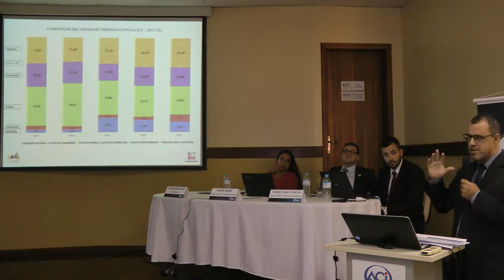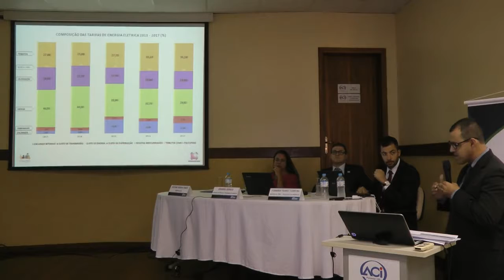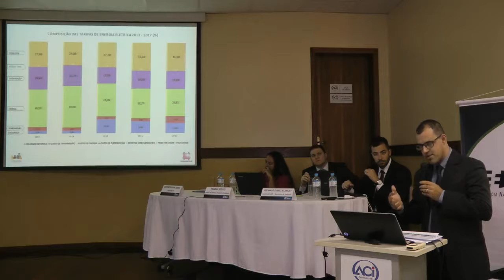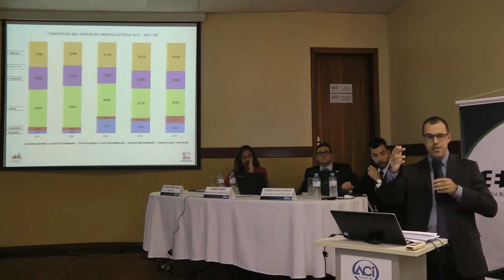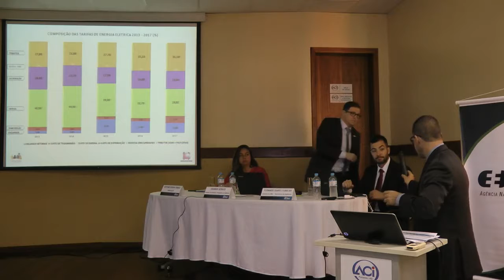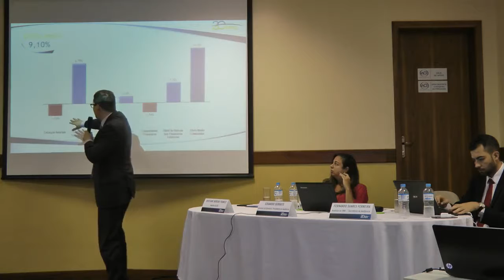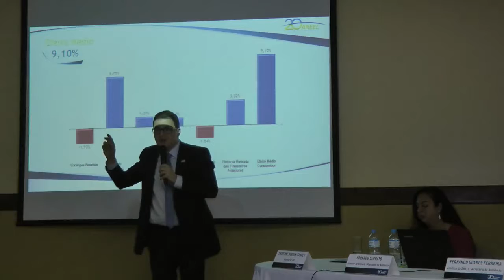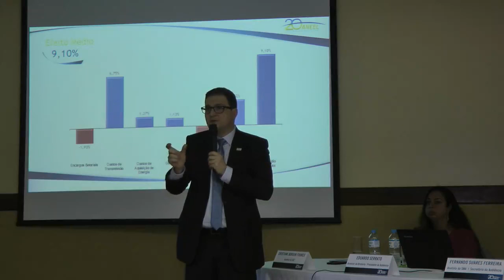Audiência Pública ANEEL 010/2017 Parte 5 - Revisão Tarifária Hidropan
Quinta parte da Sessão Presencial da Audiência Pública 010/2017, realizada pela ANEEL em 04/05/2017 no Auditório da Associação Comercial e Industrial de Panambi - RS.

Tema da audiência pública: Quarta Revisão Tarifária Periódica da Hidroelétrica Panambi S.A. - Hidropan, a vigorar a partir de 22 de julho de 2017, e definição dos correspondentes limites dos indicadores de continuidade de Duração Equivalente de Interrupção por Unidade Consumidora - DEC e de Frequência Equivalente de Interrupção por Unidade Consumidora - FEC, para o período de 2018 a 2022.